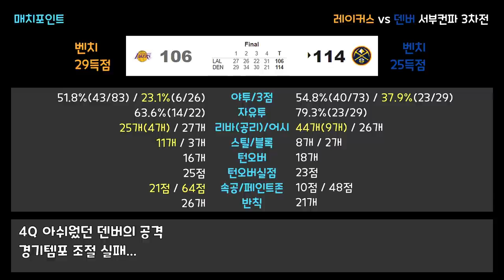[매치포인트] LA 레이커스 vs 덴버 너게츠 |서부컨파 3차전| 덴버는 간절했던 1승을 따냈을까요?